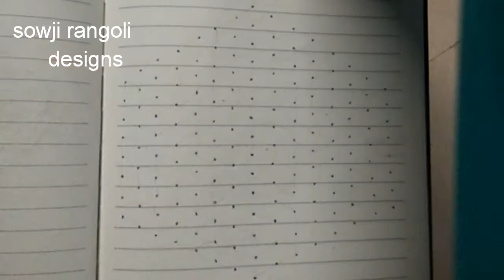beautiful grapes rangoli design with 15*8 dots//simple rangoli design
beautiful grapes rangoli design
15*8 dots